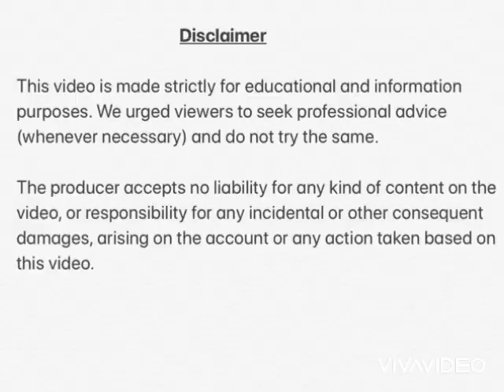Dog Aggression. Serious Bites. Resource Guarding Behavior modification using non-aversive E-Collar.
PACKDYNAMICS is a registered dog training academy. Training difficult and powerful canines is our passion and our priority.

Our mission is to improve lives and save lives.

We conduct comprehensive private Basic Obedience Dog Training but specialize in Behavioral Modifications.

For Basic Obedience Training (private lesson) is 6 sessions (90mins), weekly, from $800 onwards.  To be completed within 6 weeks . You may request for one session of Home Training. A Certificate will be issued at the end of the course.